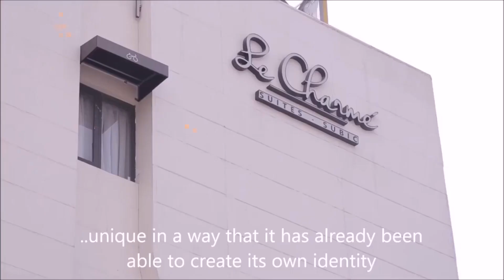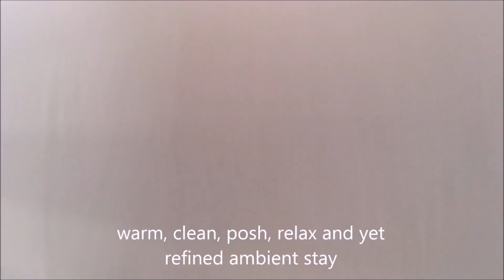VLOG 96 : UPDATE LANG | LE CHARME SUITES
LE CHARME SUITES SUBIC
SUBIC BAY FREEPORT ZONE

UPDATE LANG MGA KUYS SA AKING BUHAY BUHAY
ROAD TO SEASON 2